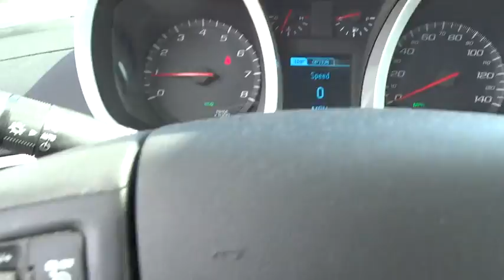2014 Chevrolet Equinox Bradley, Bourbonnais, Kankakee, Peotone, Joliet, IL 16454C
2014 Chevrolet Equinox